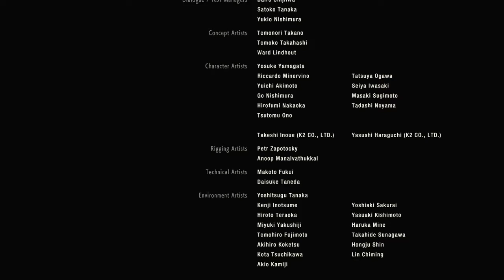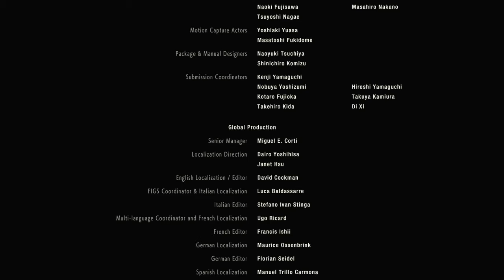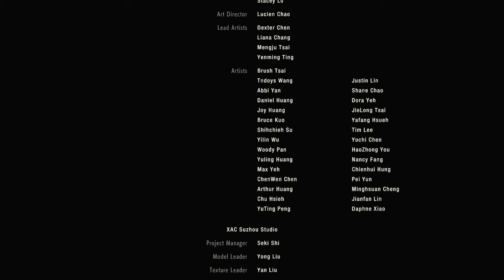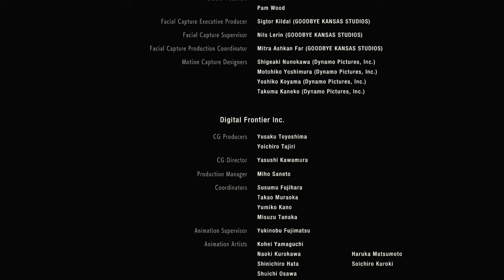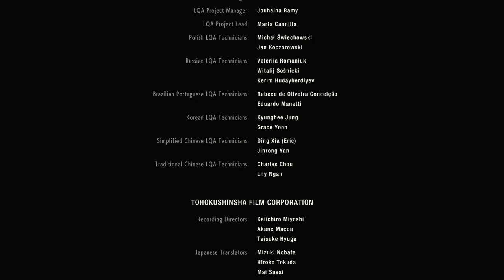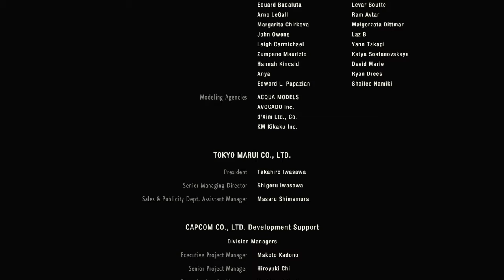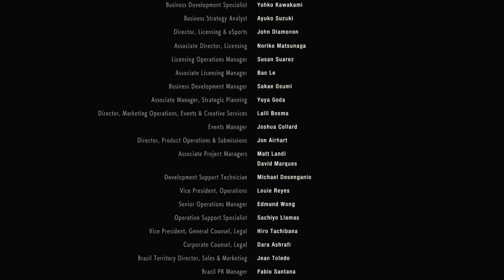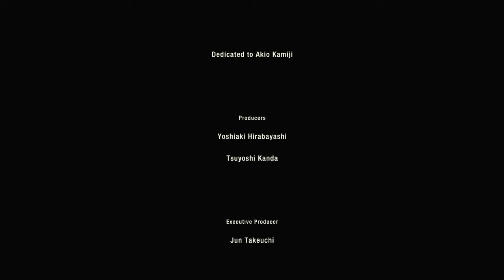Let's Play (blind) - REmake 2, Claire (Parte 23)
Adorei como adaptaram e fizeram referências pro final. Que jogaço, valeu cada segundo!